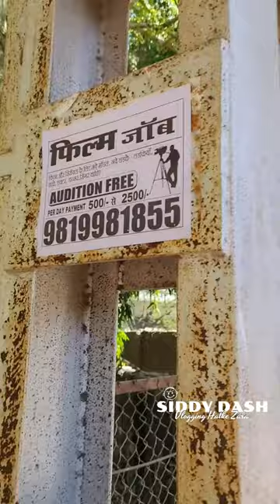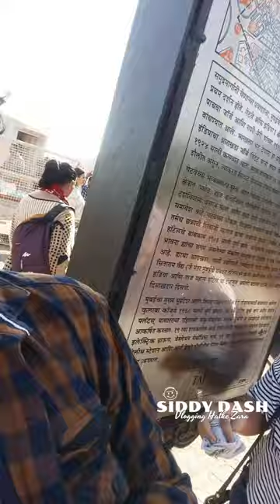ଆମର Mumbai Trip | ପ୍ରଥମ ଦିନ ହିଁ ଦୁର୍ଘଟଣା ହେଇଗଲା | Funny ଓଡ଼ିଆ Vlog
Ignore the below keywords

odia comedy - jatra pagala reloaded||odia comedy||funny angulia||khordha toka||mr dhenkanalia. natia comedy part 296 || bidyaran. ସନ୍ଦେହୀ ମାଇକିନା😫😳 //sandhei maikina🤪 // odia comady // ashudev.
part- 4 || sahoo variety store || raju das comedy || odia comedy.

sankar new comedy .

ama ghara katha || part 2 ll khordha toka comedy || funny angulia || mr dhenkanalia.
naguni archana ||online mandu ||odia comedy ||mr deva||mr gulua ||biki raki.

sandhei maikina😫// ସନ୍ଦେହୀ ମାଇକିନା🤪 // odia comady // ashudev..

mr gulua comedy - mr gulua comedy bhatate haba dalite haba.

jwain amar nri mr gulua new comedy// mr gulua viral video. sarapancha//mr gulua//odia comedy // mr gulua new comedy // political comedy // election comedy.
cast - -tukuna  sandha bunu situn  lutun rozy mr gulua..

nali amba music video  //mr gulua comedy//odia song // odia comedy.

bike lover biku // mr gulua new comedy // odia comedy. santi nahin // odia comedy // mr gulua comedy.

 odia bhaina, Roasting, roasted, OdiaRoaster Girl, OdiaRoaster, odia roasting, tushar Ranjan, tushar, bhubaneswar munda, bbsr munda, manaswini, priyanka